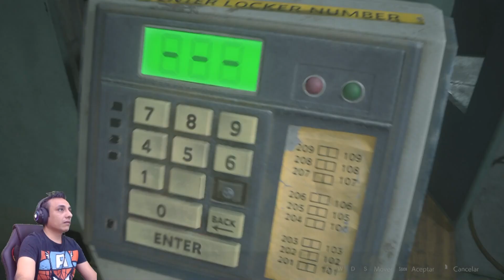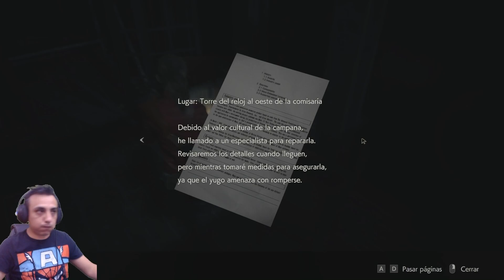Resident Evil 2 Remake -5- Claire Redfield -A rescatar a la niña- Gameplay en Español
Si te haces miembro del canal podras ver las repeticiones de los directos que hago todos los dias.

En el siguiente link encontraras descuentazos para tus juegos favoritos y Tarjetas de Regalo

=|| Canal de Shinji (Mi hermano) ||=

=|| Agregame de lol ||=

HidekiAdventures

=|| Agregame Guild Wars 2 ||=

Codediox

HidekiAdventures

=|| Te gustaría grabar o hacer directos? ||=

También puedes apoyar al canal descargando, instalando e iniciando sesión en el OBS, utilizando el siguiente link.